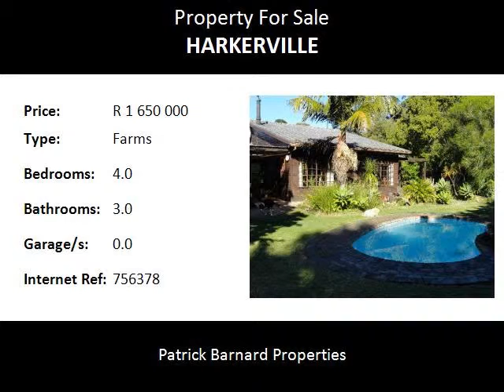4.0 Bedroom Farms For Sale in Harkerville, Plettenberg Bay, South Africa for ZAR R 1 650 000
Bedrooms: 4.0
Bathrooms: 3.0
Garages: 0.0
Price: R 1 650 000

Property Description:

SMALL FARM FOR MARKET GARDENING.
Well positioned between Plettenberg Bay and Knysna, in picturesque Harkerville. Possible business potential on the N2.
Established gardens with entertainment area and swimming pool. Plenty of storage space with 3 outside sheds.
Water is collected off the roof and stored in 2 large tanks. There are also 2 small dams on the property. The house is spacious with large living areas and a farmstyle kitchen. The bedrooms are also of a good size ,2 with built in cupboards and 2 with en suite bathrooms.

Plenty of space for tunnel farming if one wishes.